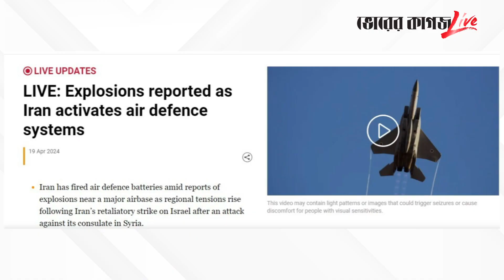ইরানে ইসরায়েলের ক্ষেপণাস্ত্র হা-ম-লা | Israel Attack in Iran | Bhorer Kagoj